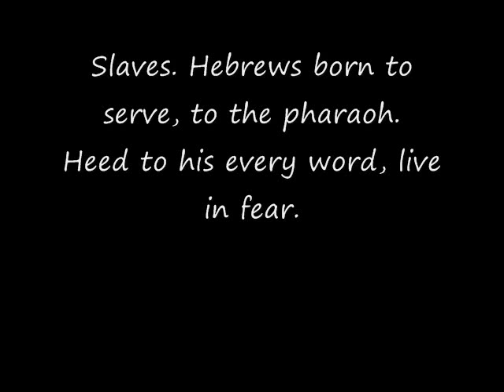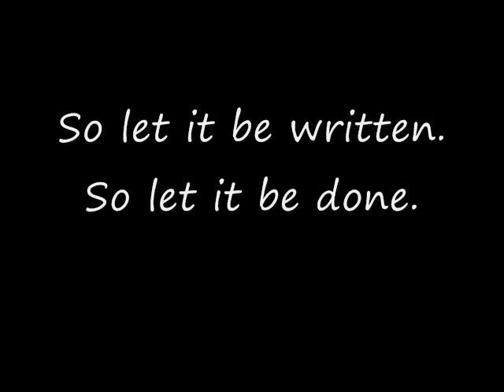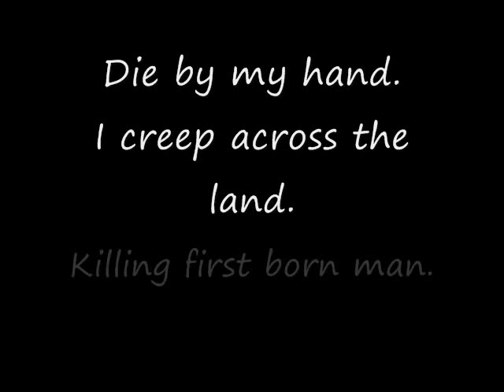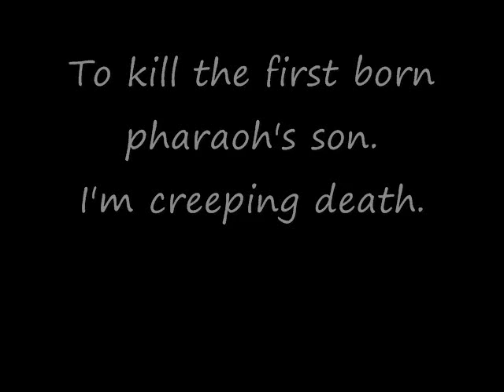Metallica - Creeping Death lyrics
Creeping death from Ride The Lightning